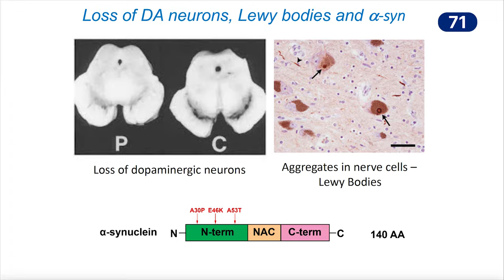Nobel laureate on how looking closely led to biology breakthrough | 101 in 101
For Randy Schekman, a UC Berkeley professor of molecular and cell biology and a Nobel Laureate, the study of life and basic research has been a calling since he first explored pond scum under a microscope as a boy.

For full story, visit: news.berkeley.edu
Video by Sean Patrick Farrell